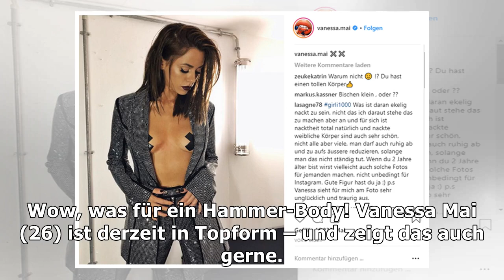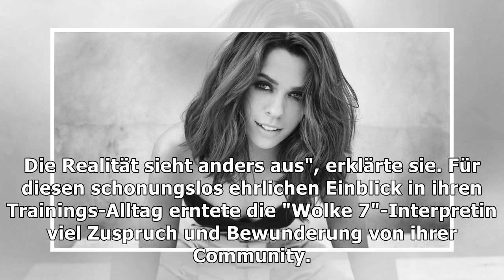Vanessa Mais Muskel-Body: So viel Arbeit steckt dahinter!